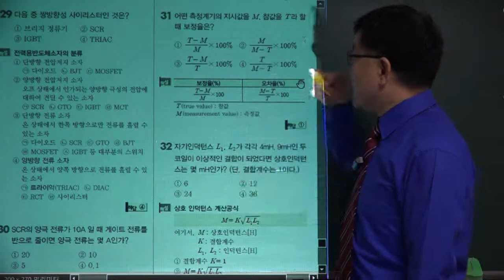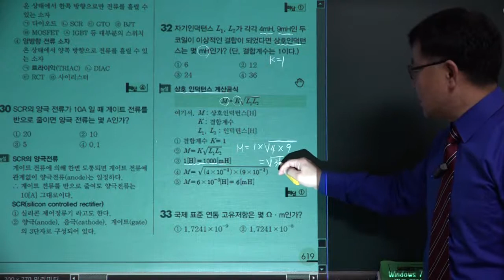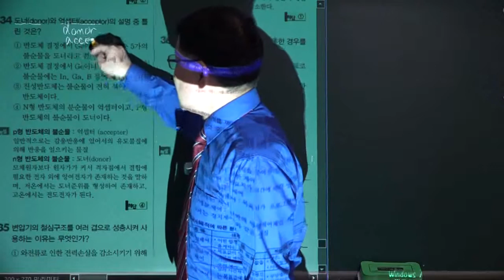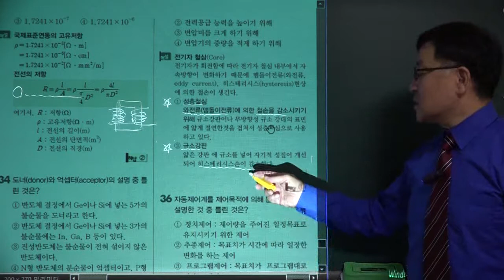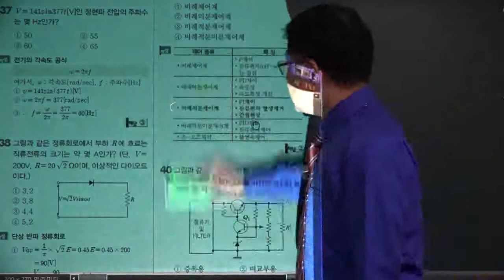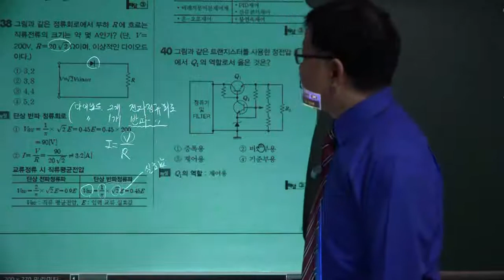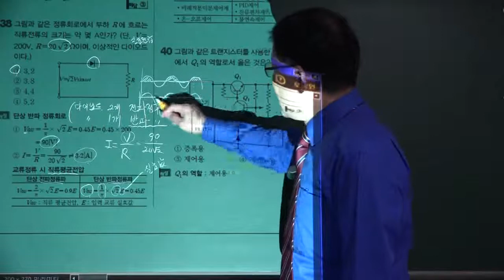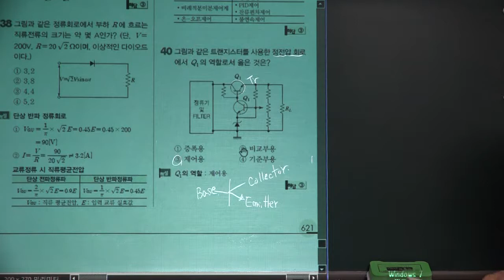소방전기기사필기 2016년 제4회 제2과목 소방전기일반 제02강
세진북스에서 발간한 소방설비기사(전기분야)필기책을 저자가 직접강의한 동영상입니다